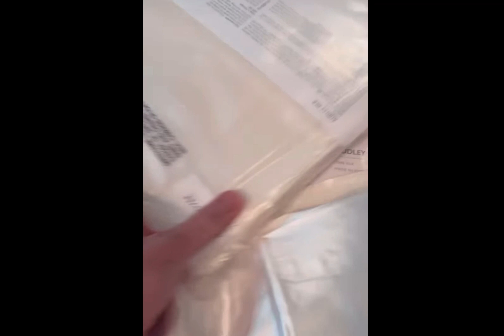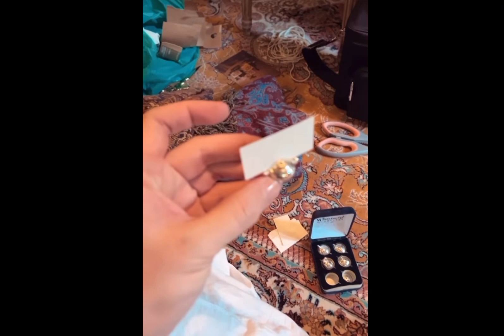Dato Rizalman || Unboxing Sementara Tunggu Pengumuman rasmi tarikh Hari Raya Aidil Fitri 1443H/2022M